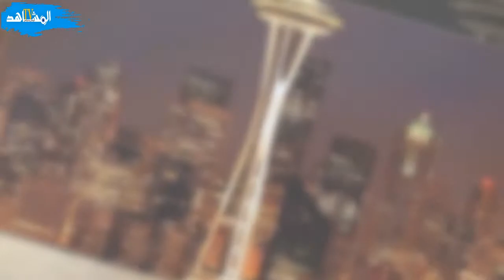سياتل وكاليفورنيا من أشهر المدن الذكية في العالم والأكثر استعمالا للتكنولوجيا في الحياة